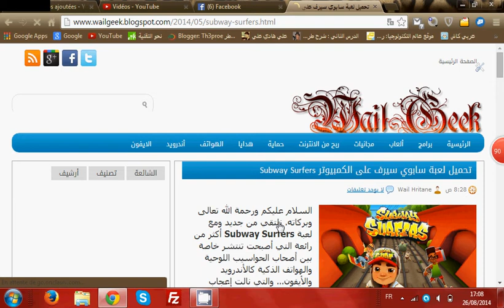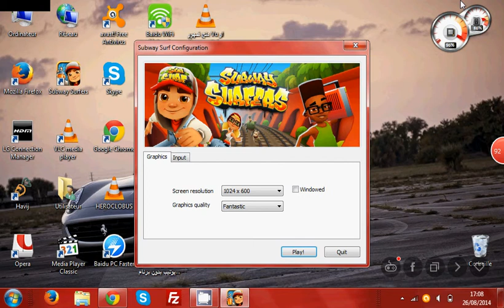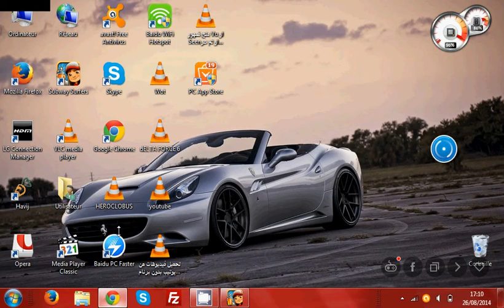تحميل لعبة Subway surfers مجانا وبرابط مباشر